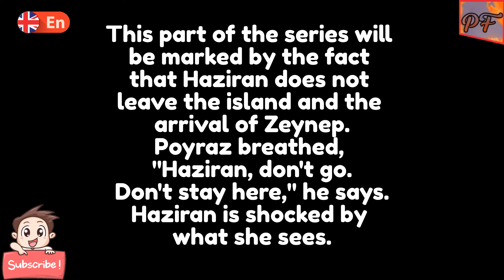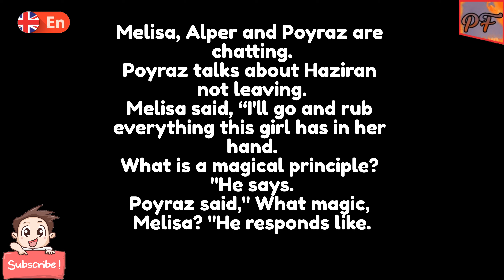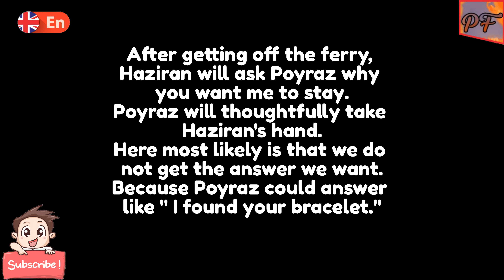Island Tale (Ada Masali) Episode 6 Trailer 2 Analysis | English Subtitles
Hello Phoenix Flix or PF followers, As Phoenix Flix team, we analyze Turkish and Spanish TV series.

The introduction of Ay Yapım's new summer series "Island Tale" has been released. In the publicity of the series starring Ayça Ayşin Turan and Alp Navruz, June (Ayça Ayşin Turan) who loves the city life and says "I can't live anywhere else but the city, I can't fall in love enough to lose myself" and Poyraz, a native-born island where she came to persuade her to sell her land. There are frames about the story of the (Alp Navruz).

PLAYERS: In the cast of the series, which includes Ayça Ayşin Turan and Alp Navruz, names such as İpek Tenolcay, Nihan Büyükağaç, Bülent Çolak, Cem Anıl Edge, Beril Pozam, Özge Demirtel, Rami Narin, Eylül Ersöz and Bedia Ener appear together. The director of the series is Ali Bilgin, while the screenplay is written by Yeşim Çıtak and Yelda Eroğlu.